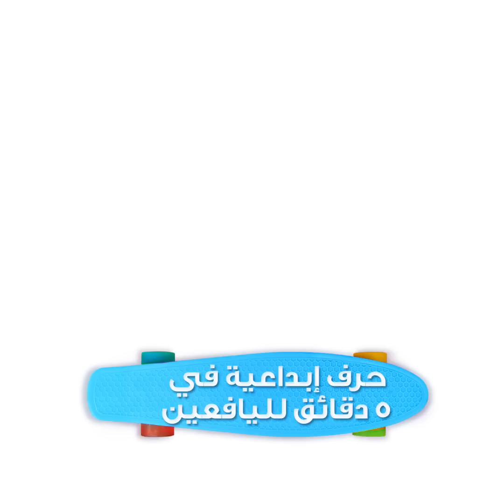سوار ساعة أنيق يدوي الصنع || أفكار اصنع بنفسك حلي غير مكلفة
الطوابع الزمنية:
00:04 اصنع بنفسك سوار فضي أنيق للساعة
03:00 حلي معدنية للأسنان (جريلز)
06:00 حلية معدنية جميلة لشخص فقد طرف إبهامه
11:56 كيف تحول عملة معدنية إلى سوار بشكل ثعبان